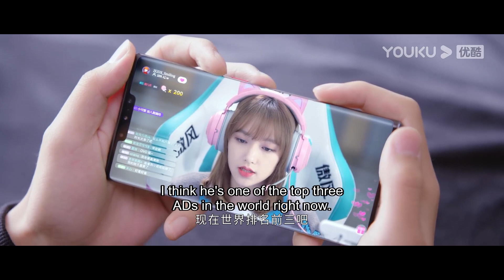秀恩愛！霸總害怕公開戀情後會讓嬌妻受傷，小嬌妻卻勇敢起來了，主動抱著霸總安慰他！